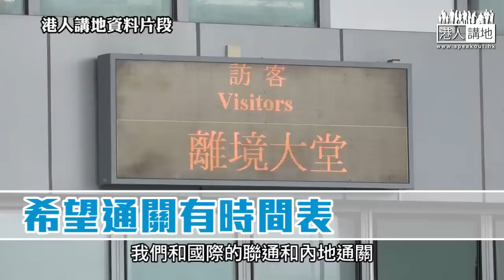【短片】【特首選舉】網上會面選委最想解決咩問題？ 李家超獲啟發：最緊要個「同」字！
//香港有好多深層次問題需要解決，只要大家同心同德，一定能夠跨過難題！//